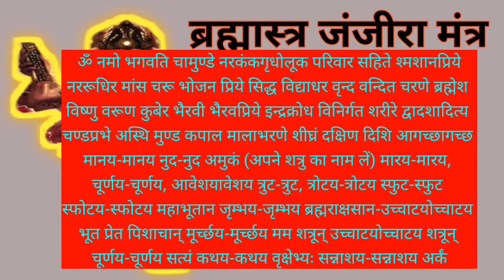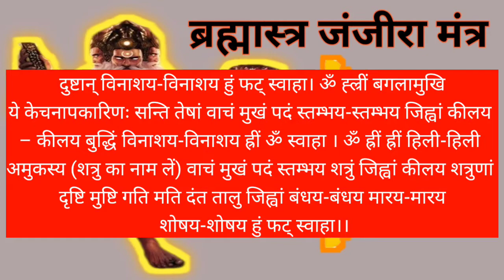ब्रह्म जंजीरा मंत्र//गुरुमुखी ब्रह्मजंजीरा मंत्र#baba health#aghori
ब्रह्मा जी का जंजीरा मंत्र
साबर मंत्र
अघोरी मंत्र
सिद्ध शाबर मंत्र
होली का मंत्र बाबा हेल्थ चैनल में आपका स्वागत है आज हम आपको बताने वाले हैं ब्रह्मा जंजीरा मंत्र जो ब्रह्मा जी के द्वारा निर्मित जंजीरा है यह एक अमोघ मंत्र है इस मंत्र का प्रयोग करके

baba health
शत्रु मारण बड़े से बड़े कार्य को आगे आसानी से कर सकते हैं